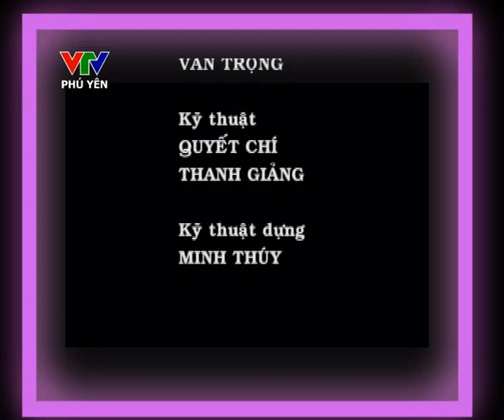Dân ca nhạc cổ - Màu nắng quê hương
Những bài hát thể hiện sắc xuân trên quê hương Việt Nam. Sắc xuân ấy thể hiện một sức sống mới của quê hương đang thay da đổi thịt từng ngày. Đó là nội dung của chương trình dân ca nhạc cổ với chủ đề Màu nắng quê hương, VTV Phú Yên trân trọng giới thiệu cùng quí khán giả.